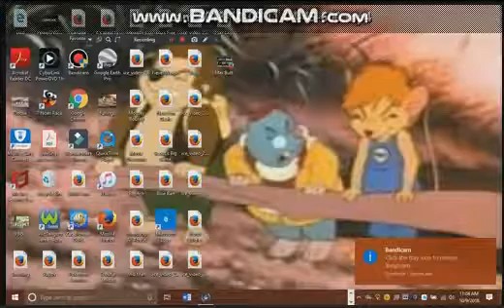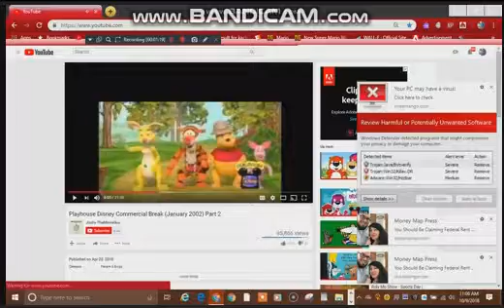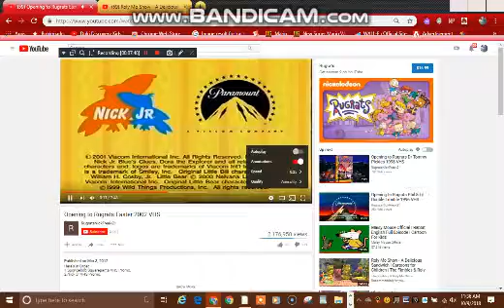A Big Festival